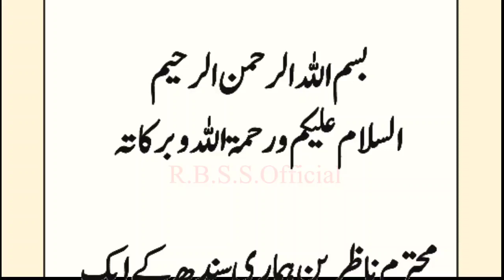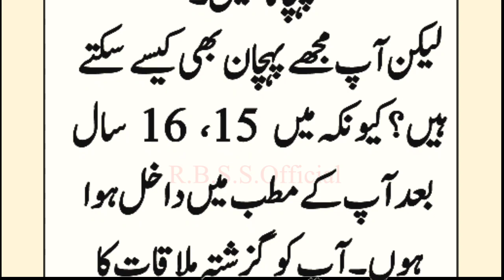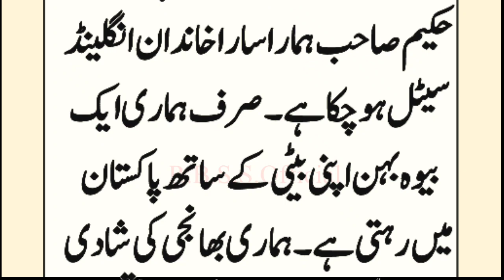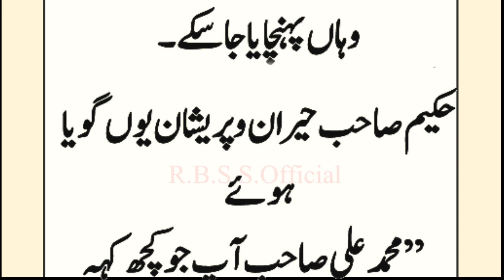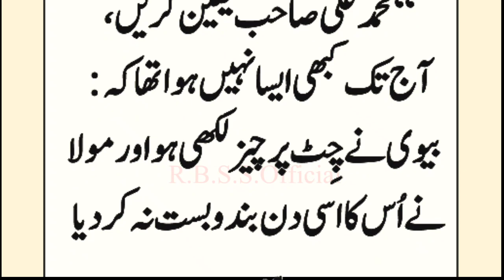Sindh Ke Ek Hakeem Sahab Ka Qissa | Eman Afroz Waqia | Urdu Islamic Moral Stories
urdustory